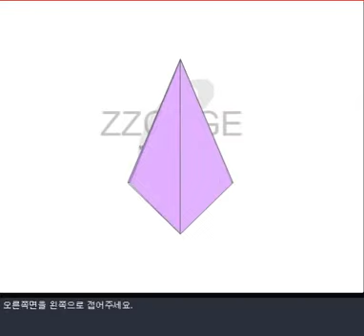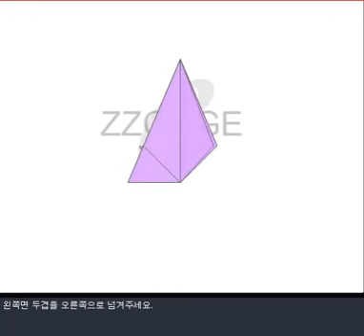쫑이야노올자[플래쉬로 배워보는 종이접기] 비오는 날 필수 아이템 우산 같이 접어요 우산접기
비오는날 우산을 들고 걸어가는 것도 운치있겠죠?